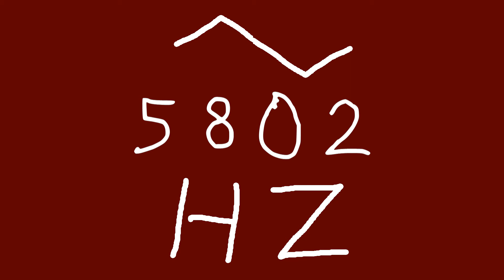5802 hz triangle